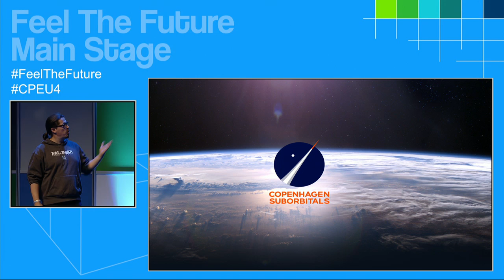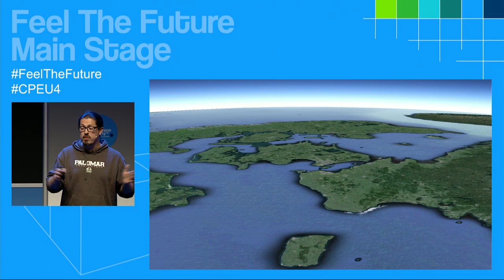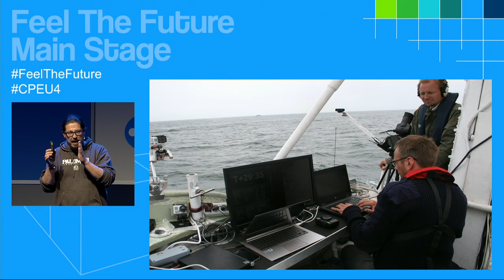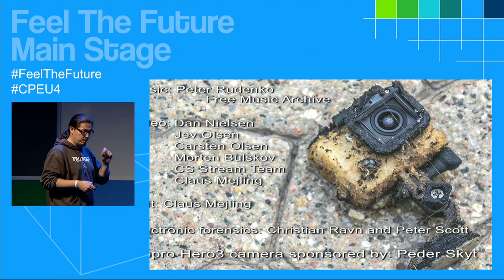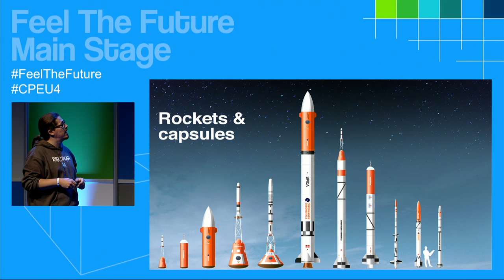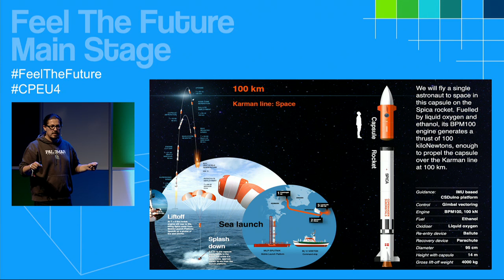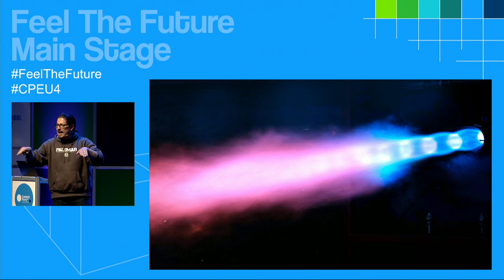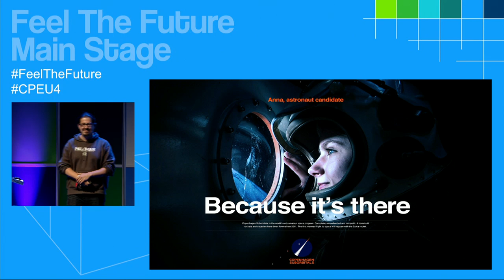CPEU4 - Main Stage - Mads Wilson